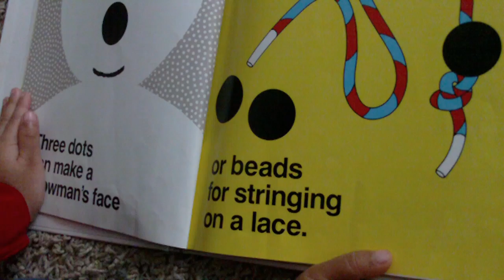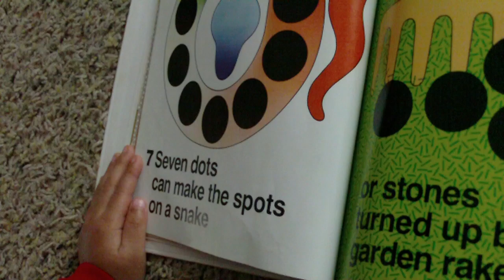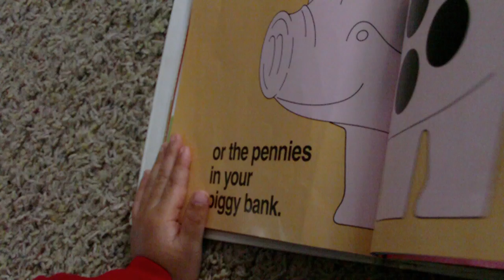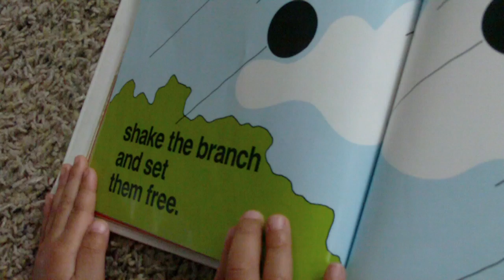3 1/2yrs old Winston Reading 10 dots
Winston reading his big 1st grader brother's library book, 10 dots.